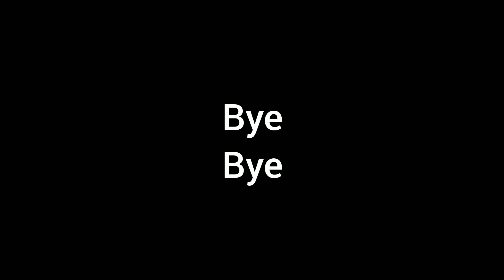Proper Fog in Lahore and Orange Line Train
A video by Umer Bin Khalid.